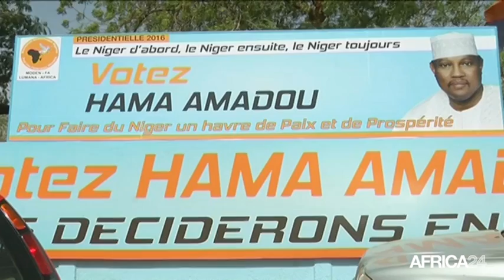Niger, Polémique autour du ralliement du MNSD Nassara à la majorité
Politique, Le MNSD-Nassara se rallie au pouvoir
Au Niger le Mouvement nigérien pour la société du développement MNSD - Nassara , deuxième formation de l’opposition a voté le 13 août 2016 en faveur de son ralliement à la majorité présidentielle. Une décision diversement appréciée par la classe politique nigérienne.